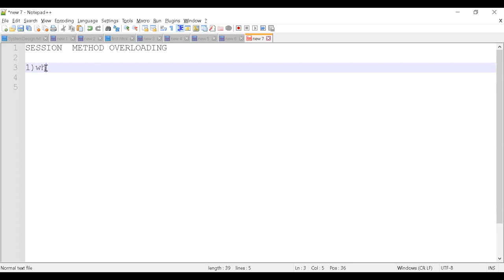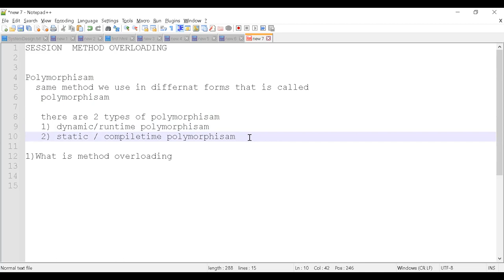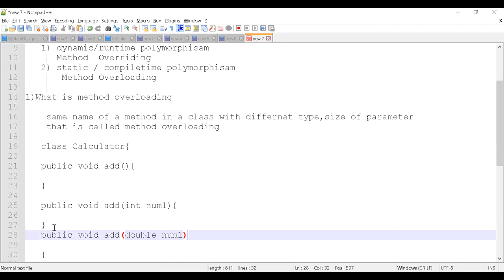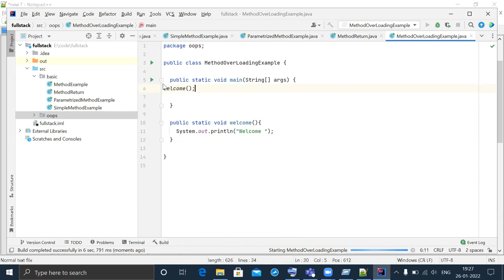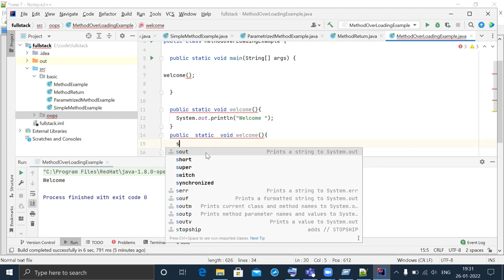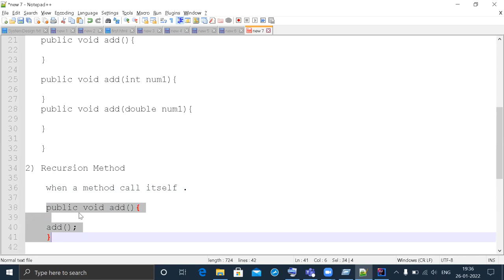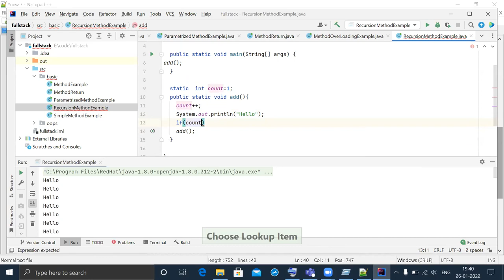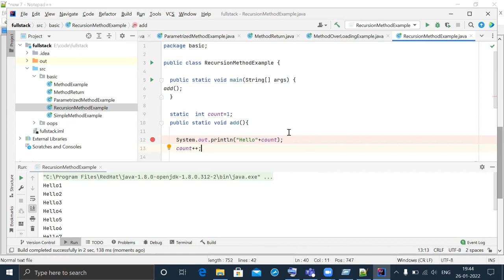Session 11 Method Overloading and Recursion